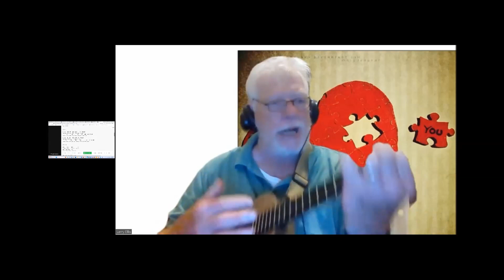"Georgia On My Mind" by Larry Ellis